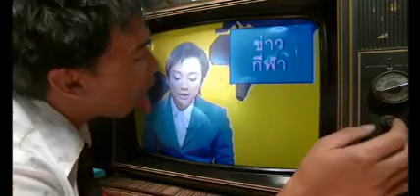22 Pistepirkko - Taxi 74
Video clip directed by Wisut Sansontieng and edited by Nayazu